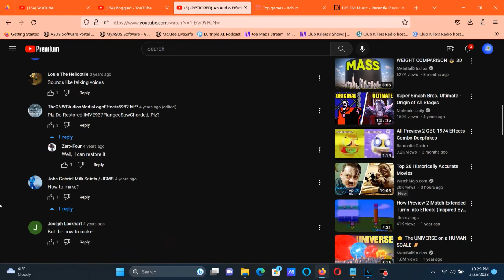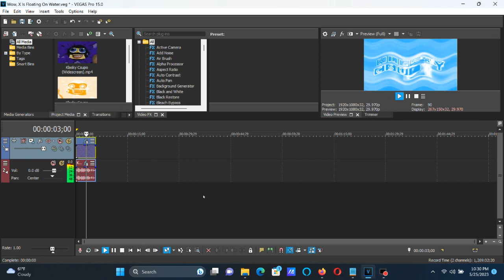How To Make Wow, X Is Floating On Water On Vegas Pro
How To Make Wow, X Is Floating On Water:

(VideoFX)

1st: Gradient Map - Wow, X Is Floating On Water.

0; R:       0, G:  160, B:    255, A:   255
1; R:     255, G:  255, B:    255, A:   255 (White)
2; R:       0, G:  160, B:    255, A:   255

2nd: Wave - Wow, X Is Floating On Water A to Wow, X Is Floating On Water B

Horizontal Phase:       0.000 to 6.283

(AudioFX)

1st: tb_grumblebum - init

2nd: Reverb - Wow, X Is Floating On Water

After choosing "(Untitled)", "[Sys] Bright hall" or "[Sys] Default all parameters", let's customize the adjustments below.

Reverb Out (Inf. to 0 dB):     0.0 dB
Early Out: (-Inf. to 0 dB):     0.0 dB

Early Reflection Style:       Mode 6 (36 ms)
Decay Time (0.5 to 5.0 secs.): 5.0
Pre-delay (off to 200 ms):     45

Attenuate high freqs. above (100 to 15,000 Hz): 100

3rd: IL Vocodex -  Old School

4th: Orange Vocoder (Effect) - Talking Voices (Octave: +1)

After choosing "TALKING VOICES", let's customize one adjustment below.

Octave: +1

Effect by IndonesianMediaVideoEffects937 / 4.20TIVE HD

Channel: He got terminated on March 2019.

{RESTORED} An Audio Effect I'll Call "Wow, X Is Floating On Water"